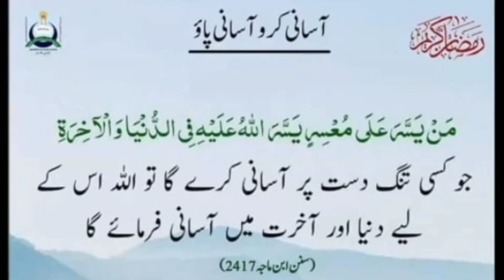Beef Matka Biryani Recipe By Sana's Menu | Traditional Biryani Recipe in Urdu/Hindi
Aaj Sana's Menu me hm ne bnai hy Bohat hi mazedar or lajawab biryani

Matka biryani
Matka biryani recipe
biryani recipe
beef biryani
Beef Matka biryani
Beef Matka biryani recipe by Sana's Menu
Easy and tasty biryani recipe
Traditional Biryani Recipe
Biryani Recipe in Urdu
Biryani recipe in Hindi
Eis ul Azha Special Recipe
Eid UL Azha Special biryani
Karachi ki famous biryani
Karachi ki mashoor biryani
Ghosia biryani
Sindhi biryani
Bombay biryani
 Biryani in clay pot
Biryani in mud pot
Handi me biryani Kesey bnaty Hn
Matka biryani bnany ka treeka
How to make matka biryani
beef biryani Kesey bnaty h
Beef biryani bnany ka treeka
How to make beef biryani
بیف مٹکا بریانی بنانے کے یہ راز بہت کم لوگ جانتے ہیں
بیف بریانی بنانے کے یہ راز بہت کم لوگ جانتے ہیں

Thanks 😊

Sana.menu